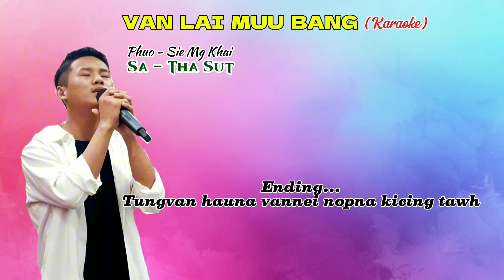Zo patong No 5-Van lai muu bang (Karaoke)